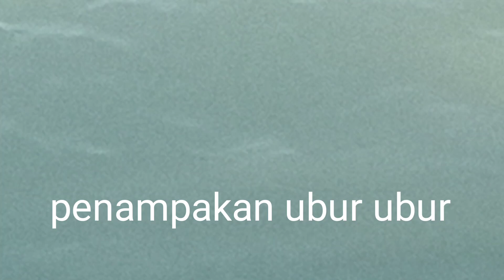ubur ubur berenang dengan tentakel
ubur ubur besar berenang.